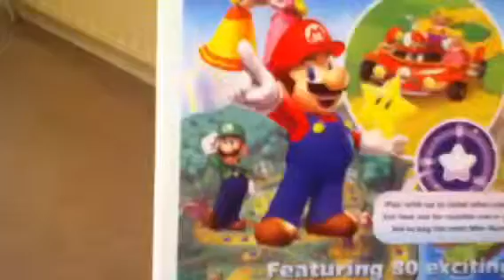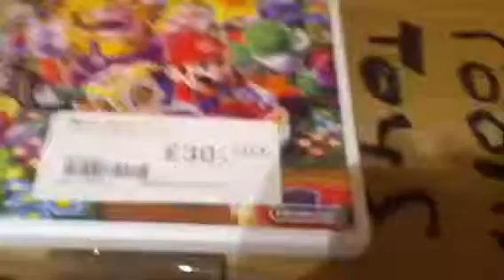Review for wii mario party 9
Here i talk about mario party 9